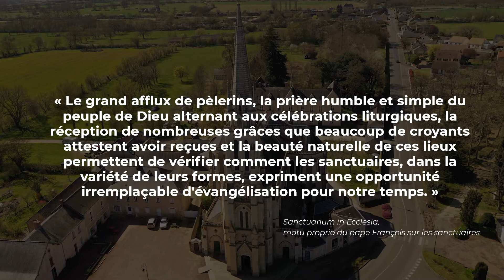congres de l'ars FINAL